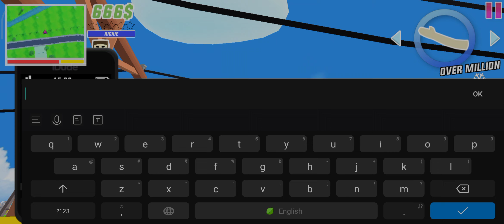big truck in dude theft war 🚍🚌🚎🚟🛺🏍️🚨🚔